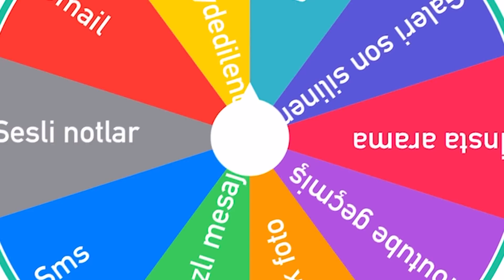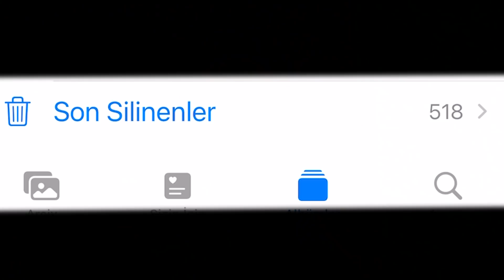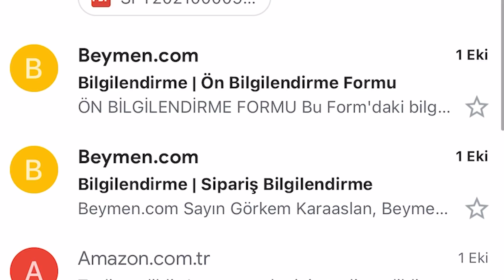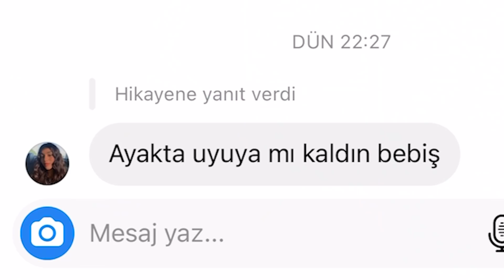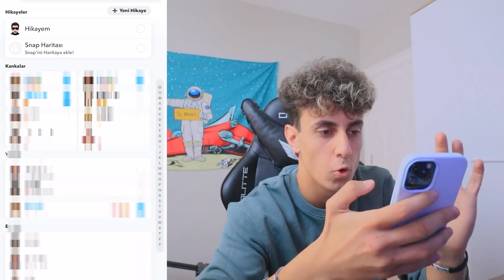TELEFON İFŞA CHALLENGE ?!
Ben Görkem Karaaslan , Telefon ifşa challenge yaptım kısacası telefonumda neler var onları gösterdim, görkem karaaslan ifşa gibi bir şey oldu. Güzel, eğlenceli ve komik bir video oldu iyi seyirler.

Ben Görkem Karaaslan, Youtube benim en büyük tutkum, komik ve eğlenceli bulduğum samimi tepki ve vlog içerikleri hazırlıyorum.
Teşekkürler.